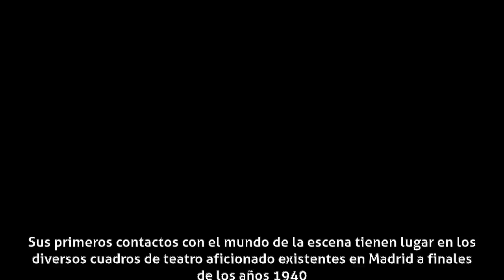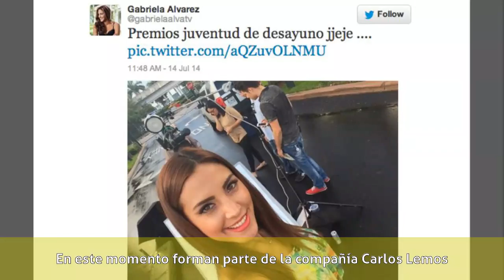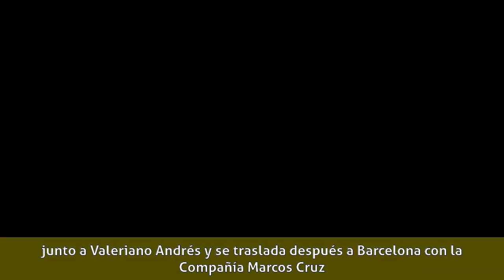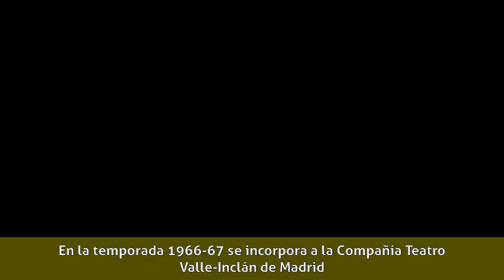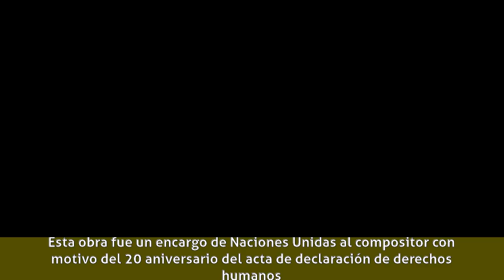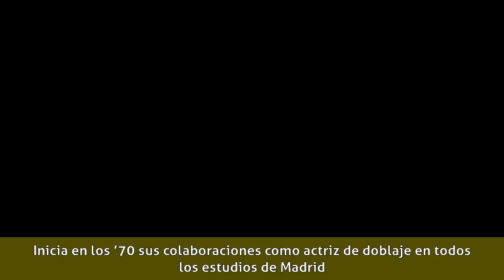Gaby Álvarez - Biografía